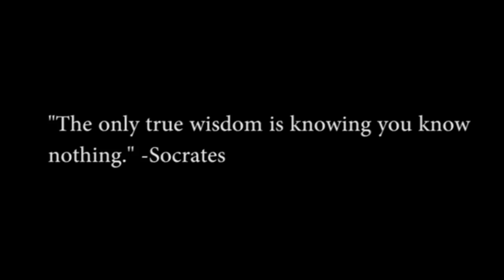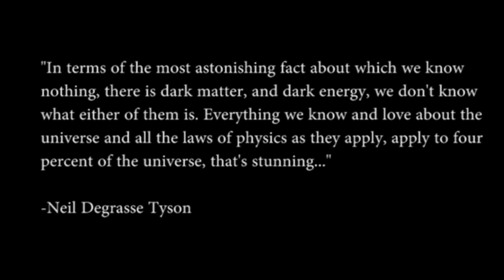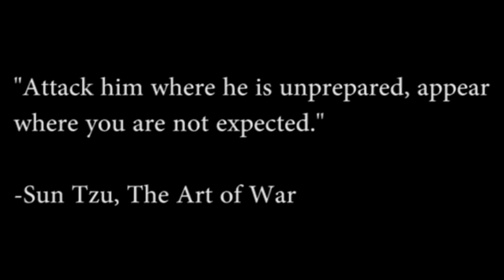Yair Rodriguez Taekwondo IN THE UFC?! CHUN LI HAD A SON IN MEXICO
Taekwondo. A discipline once thought to be more or less ornamental. That is... Until Yair Rodriguez came along.

script:Taekwondo. An art armed with an arsenal of kicks thought to be impractical in the higher levels of unarmed combat, especially when you consider the tremendous skill required to be kinda good in comparison to other arts. With a focus on the instep, missing the shin, knees, elbows, alongside having little emphasis on boxing, it makes sense as to why it is believed to be more of an ornamental art, because... it feels like there are other disciplines that have simpler and more direct techniques that simply offer higher reward as you learn them.

It's the same thing with pure boxing on its own. Pure boxing on its own simply holds no contest in the diverse world of the mixed martial arts arena. But what happens when you take that high level of boxing, its art and science, and then you teach it everything else... You teach it grappling, you teach it kicks and knees... The same way jiu jitsu dominated an era due to its knowledge advantage, you awaken a monster that can compensate for its holes, whilst holding you, drowning you in its own world...

That is Yair Rodriguez, but instead with taekwondo. He took his high level pure discipline, then added the conditioned shin, added the knees, the grappling, the punches, he patched all the holes to his game, becoming something the competition hasn't really trained to deal with. They thought it was going to be a lost art in the arena, but right there, the moment they weren't looking, Yair pulled them concusion deep into a sea of knowledge they thought was useless, awakening them to the truth by putting them to sleep...

The element of suprise. That is what Yair's high level taekwondo is utiliziing. It's simply harder to deal with something when you haven't trained to deal with it, essentially attacking a fortress from a side that was left unguarded, and if you combine that with that fact that Yair is a right hand dominant standing as a southpaw, he truly has a counter-intuivie style that even the most experienced coaches have blind spots analyzing... It's a stance you do see more in pure karate and taekwondo, leading with your smarter dominant leg, alongside being Bruce Lee's stance philosophy... But MMA typically combining only the most rewarding and effecient methods is still evolving in regards to what it actually thinks is the concotion of ideal methods. I believe Bruce lee when he said, there is no such thing, that... there is no perfect method, no perfect way of doing things, as it also resonates with the philosophy of many other key thinkers trhoguhout history. Socrates, the only true wisdom is knowing you know nothing, einstein, calculating mathematically that no one truly knows anything with the meshurian circumfrence, Leo Tolstoy,

Niel Degrasse Tyson:
"in terms of the most astonishing fact about which we know nothing, there is dark matter, and dark energy, we don't know what either of them is. Everything we know and love about the universe and all the laws of physics as they apply, apply to four percent of the universe, that's stunning... Even Niel will tell you, he doesn't really know anything..."

But that shouldn't deter you from learning, even though this assume we as mere humans know nothing... All this proves is that you have to keep learning, you have to keep growing as you attempt to stand on the shoulders of giants, as futile as that may be, thus the one who thinks they know everything will be blind sided by the one who was humble enough to admit they have much to learn.. And in this case, the student teaching us that very fact is Yair Rodriguez with an ariel kick to the face.